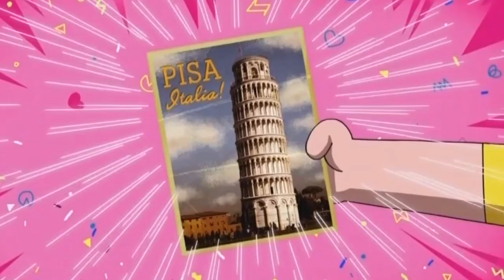Cartoon Network Portugal - Continuity (July 27, 2020)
I forgot I had these recorded.